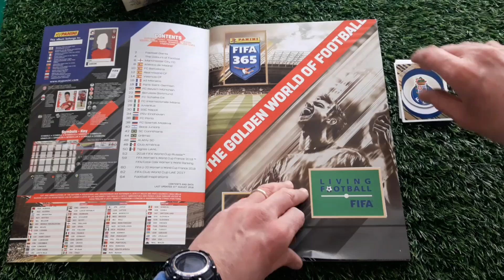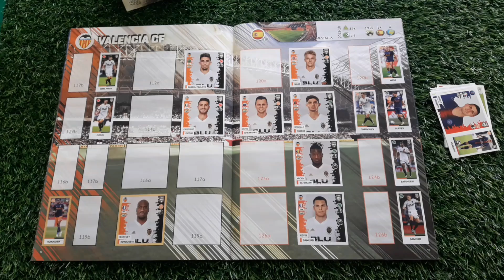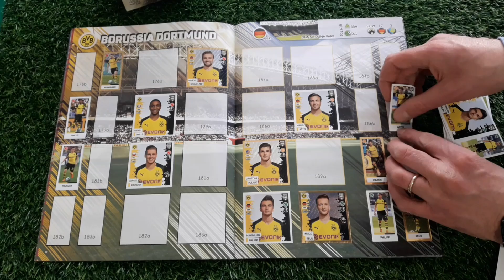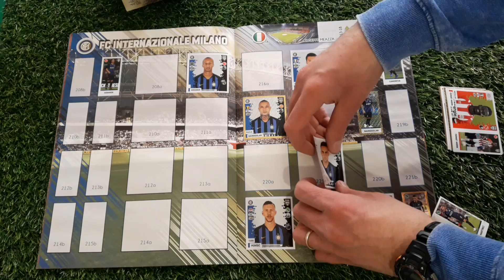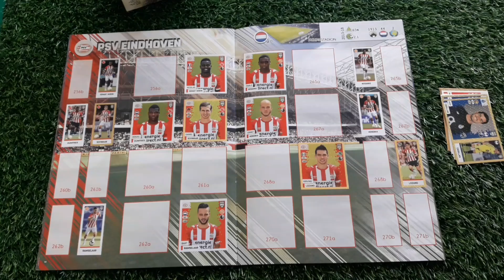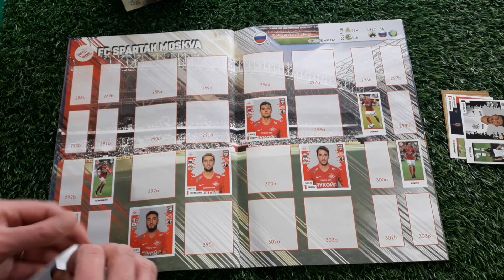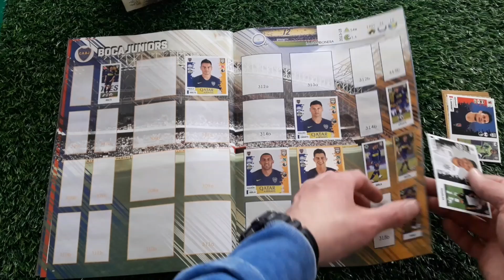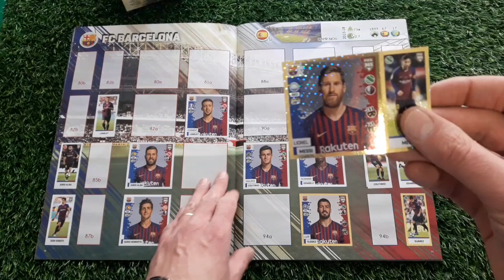Celo celo manca Album calciatori panini Fifa 365